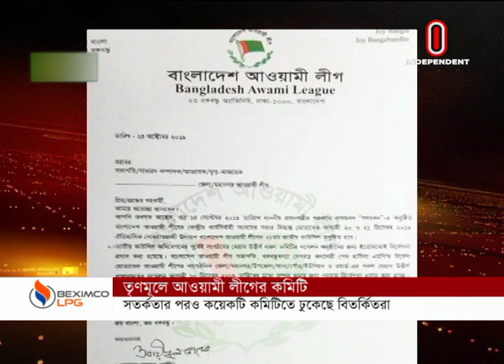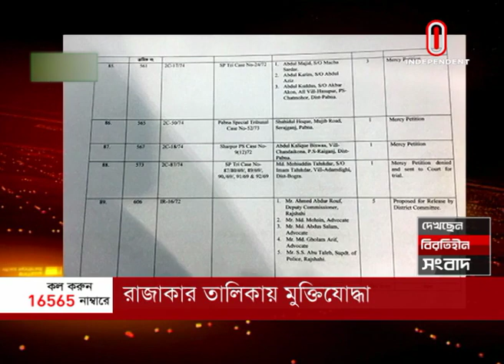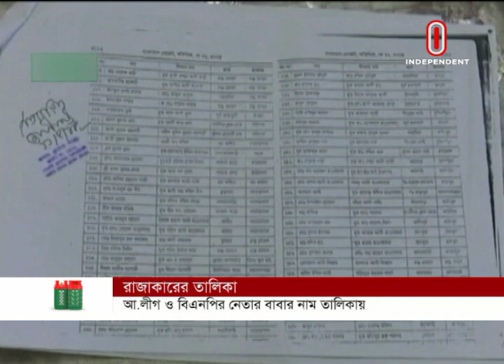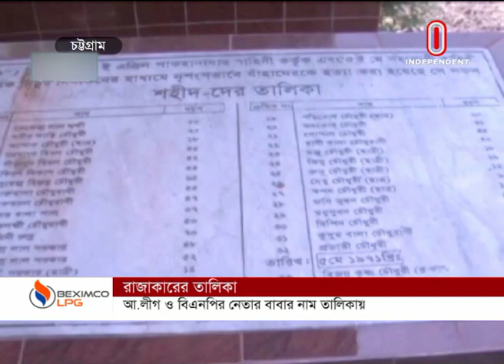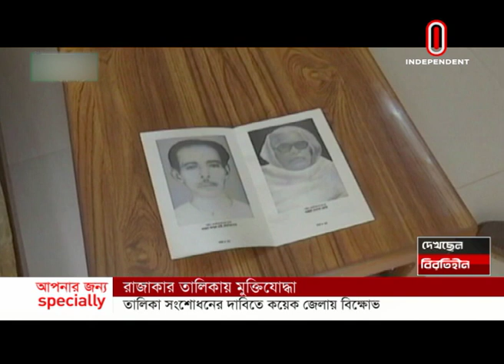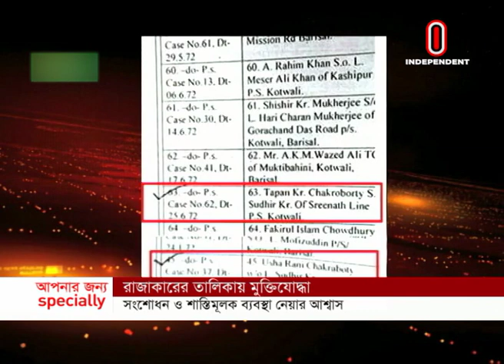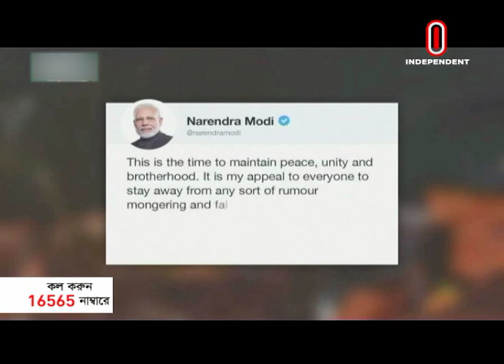News AT 09 AM || সকাল ০৯টার খবর || 18 December, 2019